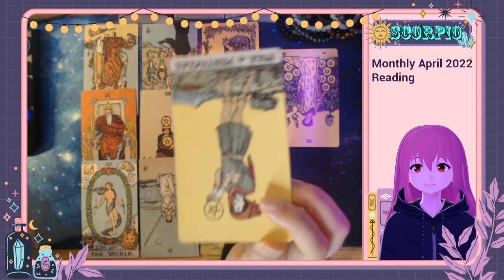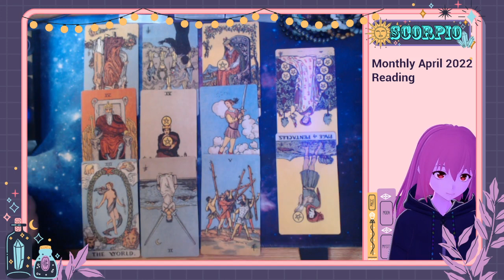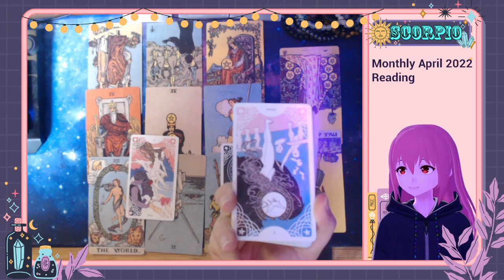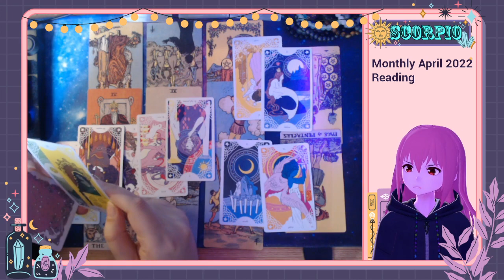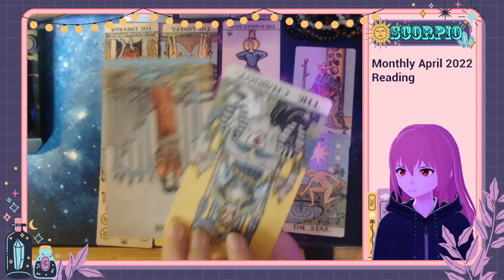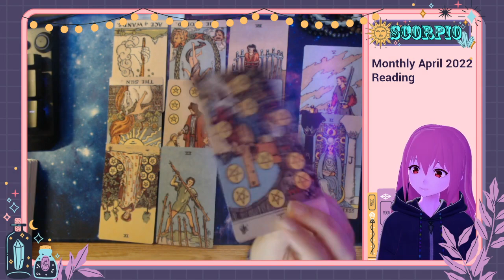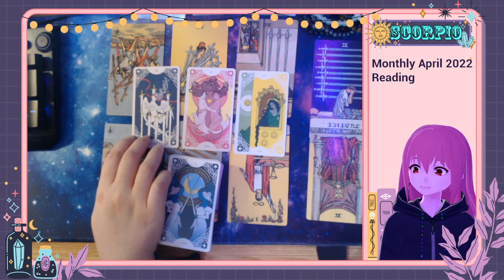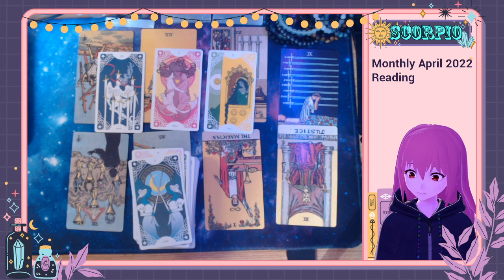SCORPIO April 2022 🔮 You're not seeing eye to eye with them & it could be costing you friendships ✨